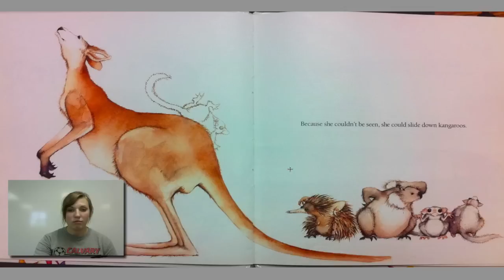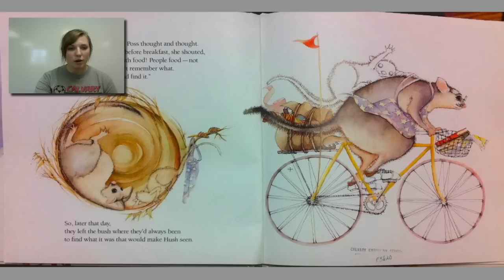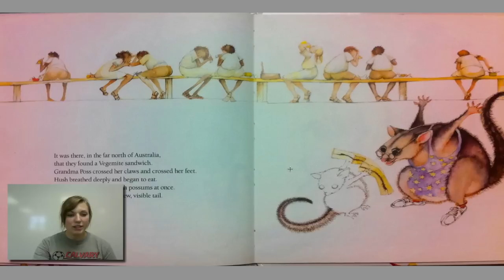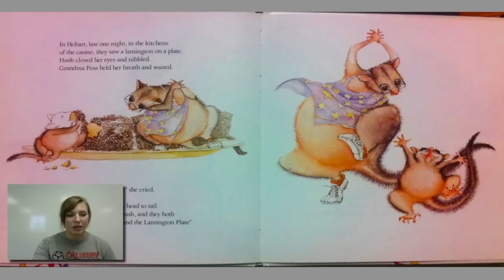Possum Magic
Austrailian folk tale read by Sarah Ham for CCS Library classes. 5/9/11